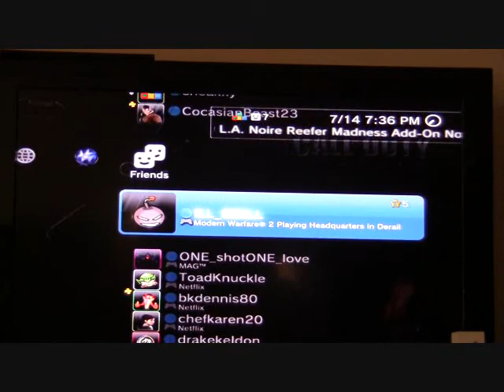LET'S PLAY: Call of Duty Classic part 5 DEAD COWS!? :(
so many dead cows, racist germans, and explosions! :O